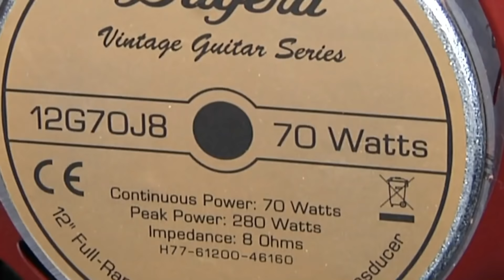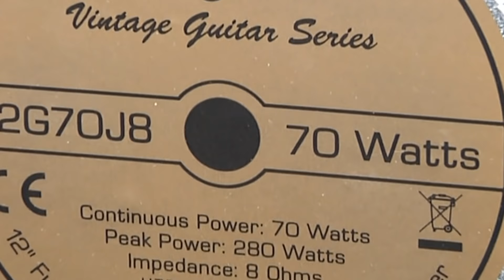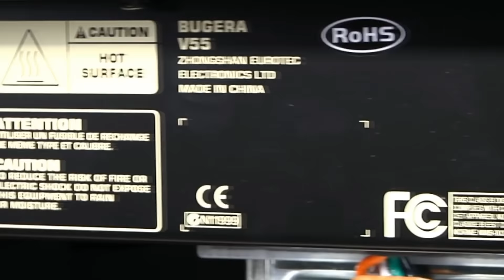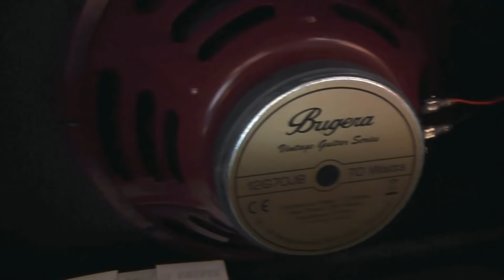BUGERA V55 Play through - By GearTestUa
Filmed & Demonstration by - SergaKasinec - DRondrash - AlexKovach